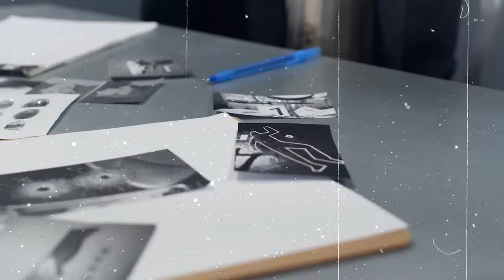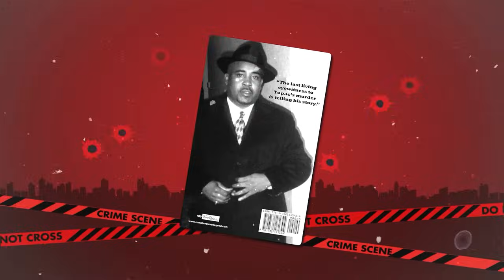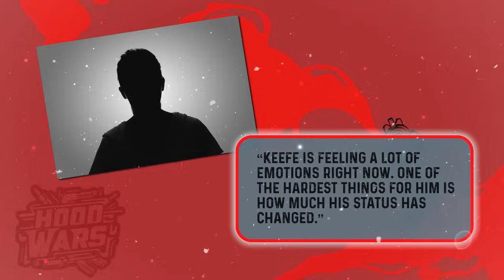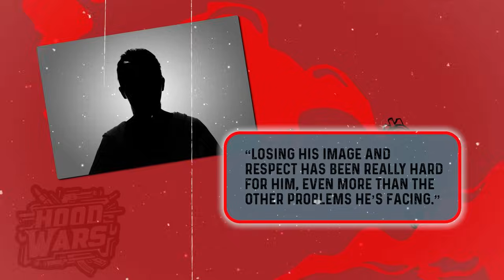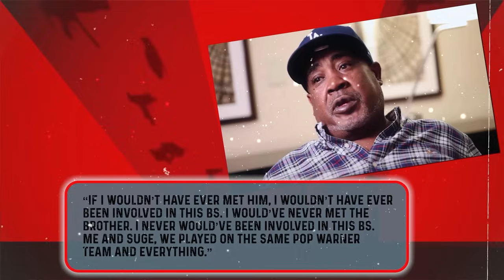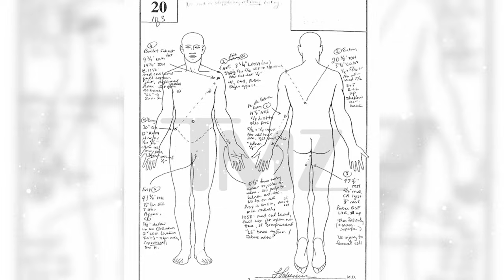FBI Shows 2Pac’s Murder Evidence Previously Hidden From Us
Keefe D argued that former LA detective Greg Kading broke a proffer agreement and the law. He also said that the evidence Kading had, going back to 1996, was tainted and shouldn’t be used in court. Greg Kading is the detective who recorded Keefe D’s confession about the murder. Keefe D said that Diddy offered him one million dollars to kill Tupac and Suge Knight.